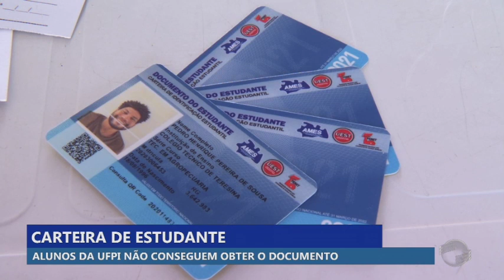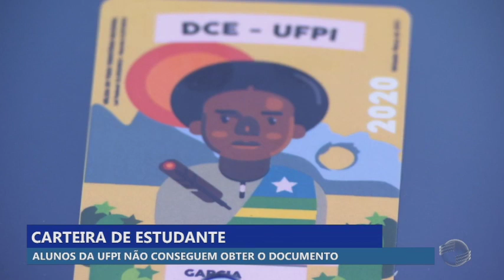Carteira do estudante: Alunos da UFPI não conseguem obter o documento